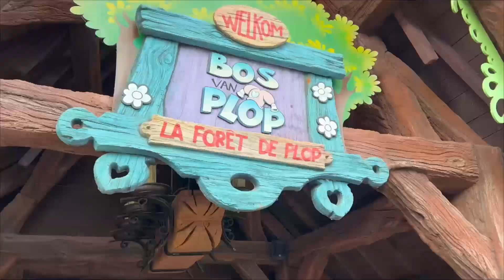Better Than Taron! - Ploppsaland De Panne - Vlog 2022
I finally braved the drive over to mainland Europe to check out Ploppsaland De Panne! After hearing tons about this park and their star attraction '"Ride to Happiness" I knew I needed to get there and check the park out. The Mack Xtreme spinner did not disappoint, it blew me away in fact. along with the rest of this park. It's a great place to visit with some great attractions. Thank you to @dragangproductions9304 for sharing this trip with me. Let me know if you've visited this park in the comments below!

As always if you have any any tips on how to make these Vlogs better, any and all feedback is greatly appreciated.

Filmed on:
11-22